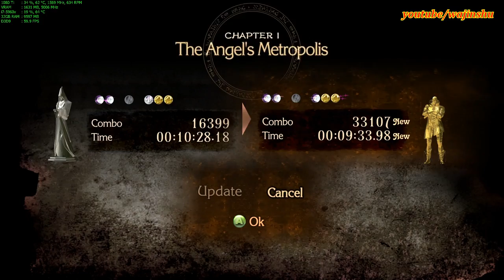Bayonetta PC Max Settings - Gigabyte Aorus GTX 1080 Ti Benchmark Test Gameplay 4k Nvidia DSR 60 FPS